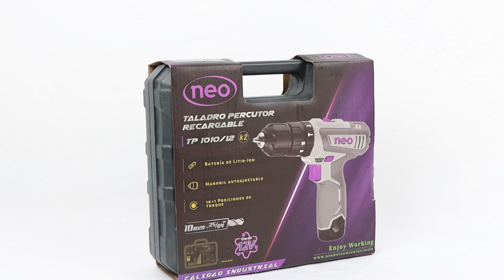Taladro Percutor Recargable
Características:
• Modelo: TP 1010/12 K2

• Batería de LITIO-ION
• Luz led que ilumina el área de trabajo
• Mandril autoajustable
• Led indicador de carga
• Cargador rapido (45min)
• Velocidad en vacío alta: n0=0-1400/min
• Velocidad en vacío baja: n0=0-400/min
• Cap. de mandril: 10mm
• Torque max.: 32N/m
• Batería: 12V - 2Ah
• Cargador: Rápido (45min)
• Tipo de batería: Litio-ION
• Aislación: Clase II
• Peso: 2Kg